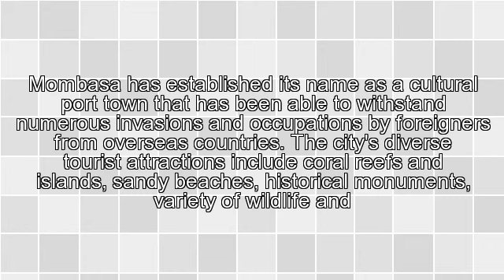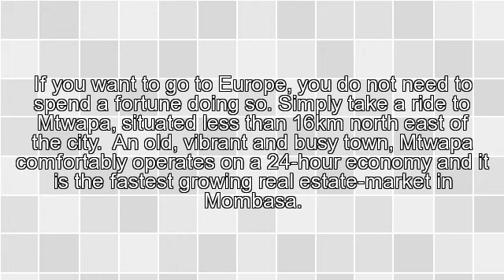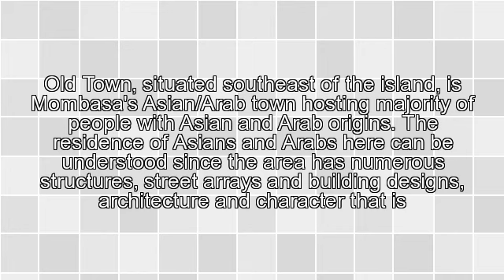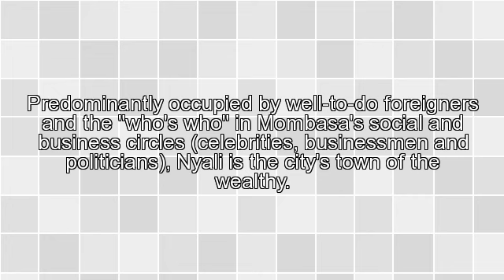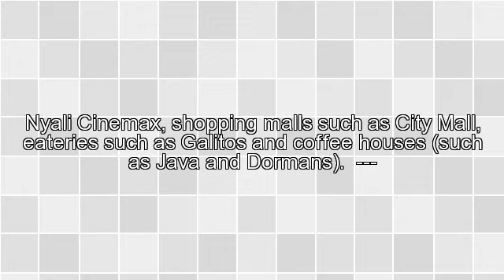Foreign Investment in Mombasa